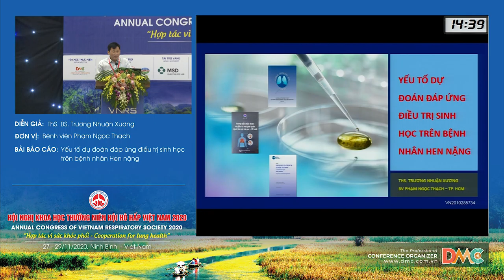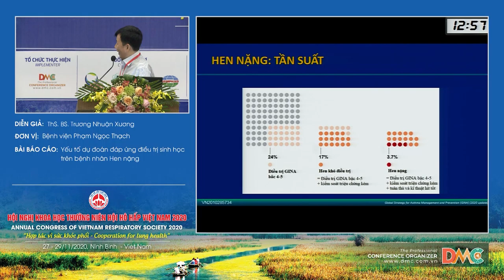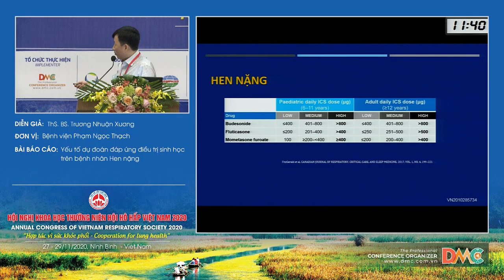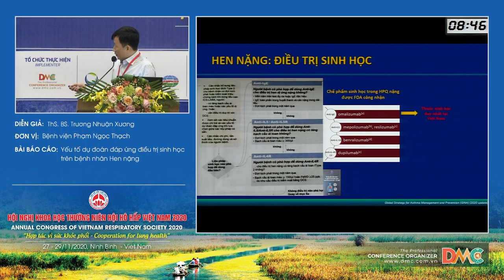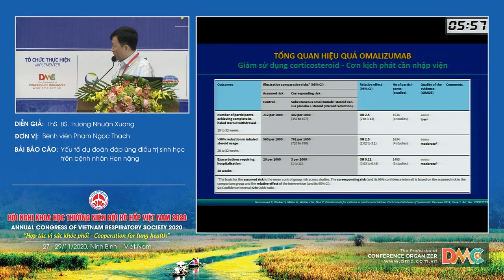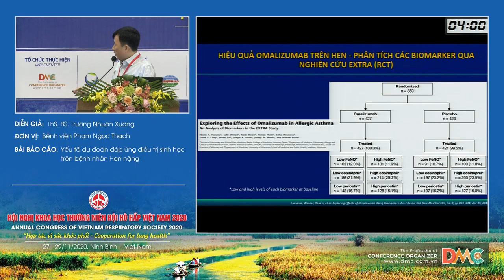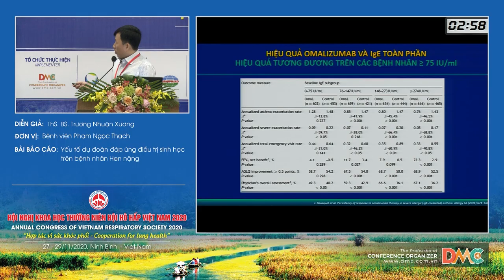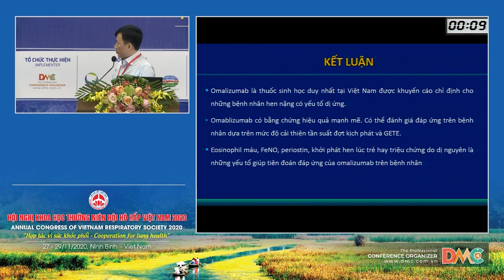Yếu tố dự đoán đáp ứng điều trị sinh học trên bệnh nhân Hen nặng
Báo cáo viên: ThS.BS.Trương Nhuận Xương
Chủ đề: Vai trò của kế hoạch hành động trong quản lý bệnh nhân hen